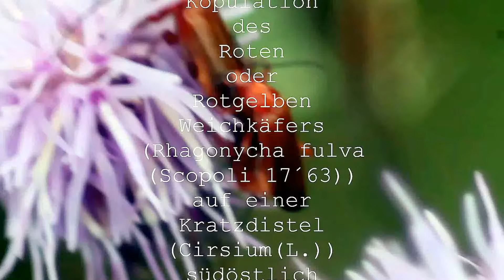Naturbeobachtung Roter oder Rotgelber Weichkäfer(Rhagonycha fulva(Scopoli 1763)) in Kopulation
Täglich sterben 100 bis 150 Arten inzwischen... Noch lässt sich "Natur" beobachten - wie lange wohl noch?
Der Rote oder Rotgelbe Weichkäfer kann in Euopa außer im  hohen Norden häufig und oft vorkommen. Sie bevorzugen etwa von Mai bis August auch Doldenblüten als Aufenthaltsort.  Der Rot(-gelbe) Weichkäfer lässt sich auch in Wiesen, Feldern oder Gärten vorfinden.